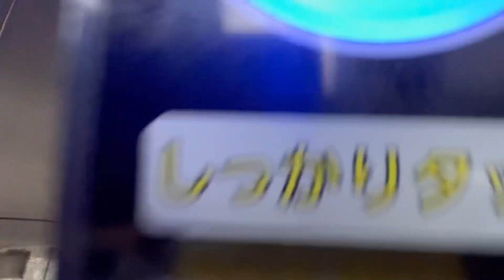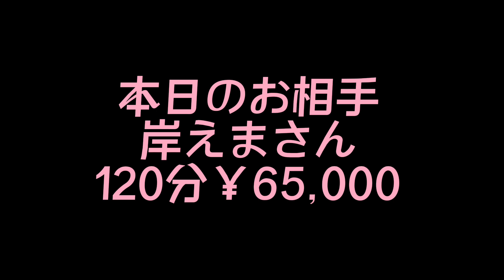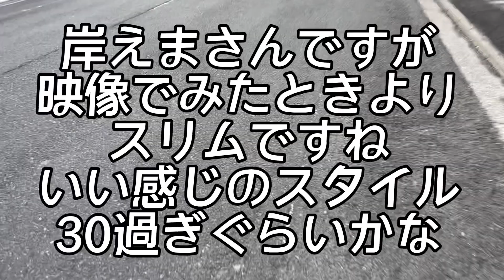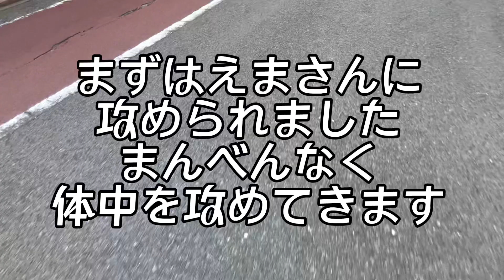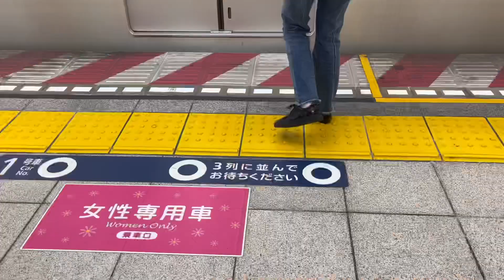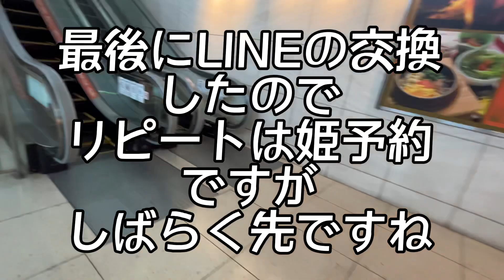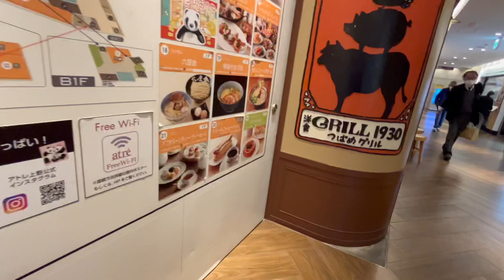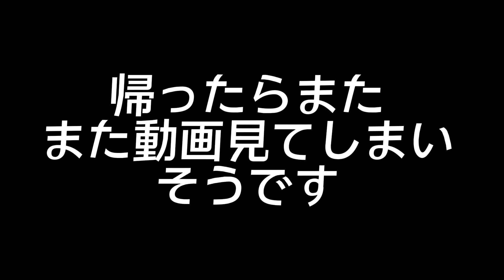NO.50吉原ペペピィーノ🛀岸えまさんにイッてきました。プレミア嬢にNでガッツリ2R最高でした。【高級店】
本日のお店
吉原ペペピィーノ

本日のお相手
岸えまさん
120分￥65,000
プレミア料金になります。